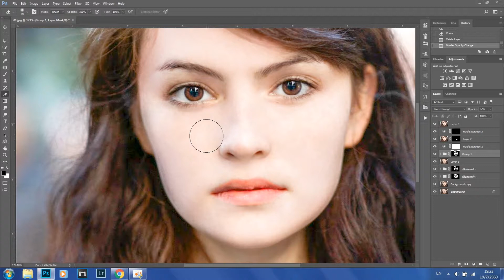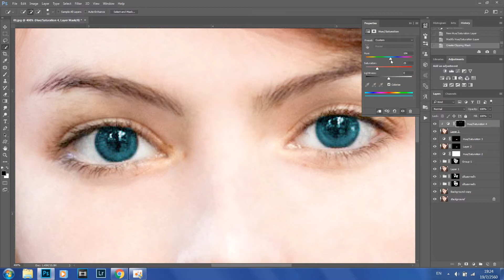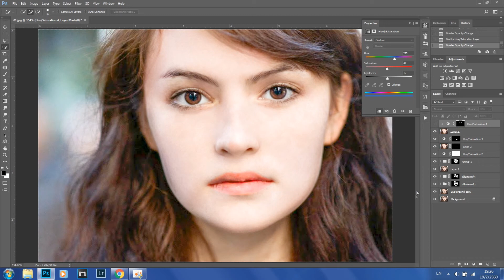สอนแต่งหน้าด้วย photoshop ตอนที่ 5 เปลี่ยนสีดวงตา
เปลี่ยนสีดวงตาด้วย  Photoshop